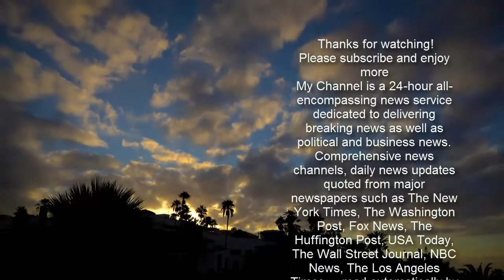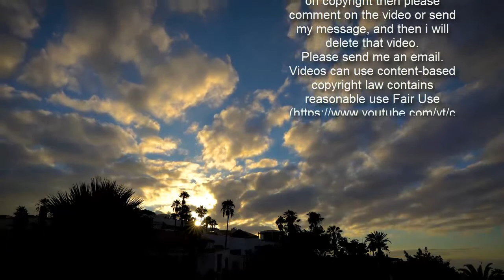Why Rachel Lindsay Is Struggling to Accept Chris Harrison's Apology Amid Rachael Kirkconnell Controv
Rachel Lindsay is sharing what she really thought of Chris Harrison's Extra interview and subsequent apology.  Earlier in the week, the duo sat down for a chat about the Feb. 8 episode of The Bachelor. During their conversation, Harrison addressed contestant Rachael Kirkconnell amid allegations about her controversial past. And his defense did not sit well with Lindsay, the franchise's first Black lead.  "It was as if Chris Harrison woke up and said, 'You know what? I'm just going to be myself today,'" she recalled on the Feb. 12 episode of her podcast Higher Learning With Van Lathan and Rachel Lindsay. "There was no PR on the call. There was nobody to stop him."  One point that left Lindsay "boiling," as she explained, was when Harrison asked viewers to give Kirkconnell compassion, noting he "couldn't give it to this Rachel in the interview" and "couldn't give it to the people that were offended by the things that she did." She also brought up Harrison questioning the calls for Kirkconnell to apologize.  "Basically saying, 'Who are we to tell her when she should apologize? Who are we to tell her that we're offended?' Do you understand how problematic that is?" the season 13 lead said on the podcast. "What I wanted to shout in that conversation is, 'You're right Chris Harrison? Who are you? Who is Rachel Lindsay? Rachel Lindsay is a Black woman—the very person who is affected by this Rachael Kirkconnell. So, I have every right to speak out and say I'm offended, I have every right to say this is what she should do, and I have every right to demand the apology." Despite saying Harrison "never gave me room to talk...to share my perspective," Lindsay said she remained calm throughout the frustrating conversation because she "needed people to see and hear what was happening."  "People of color are not given the benefit of the doubt," she said. "And it is a struggle being a Black woman on television—because I have seen it happen to me the other way...I have to stay even-keeled. I have to stay calm. I cannot react. I cannot show emotion. I cannot show my slip, as you would say in the South. The reason is because, once I do that, that's all people will see."Trending Stories1Former Model Rebecca Landrith Found Dead Along Pennsylvania Highway2The Tragically Similar Fates of Bobbi Kristina Brown & Whitney Houston3Justin Timberlake Apologizes to Britney Spears and Janet Jackson After Harrison received backlash from the interview, he reached out to Lindsay and apologized. He then posted a statement to Instagram saying he's "deeply sorry" for "speaking in a manner that perpetuates racism." While Lindsay said she appreciated the apology, she acknowledged she was having a hard time accepting it.  "When I finished that interview with Chris Harrison, he had no problems with it," she explained. "He was fine.